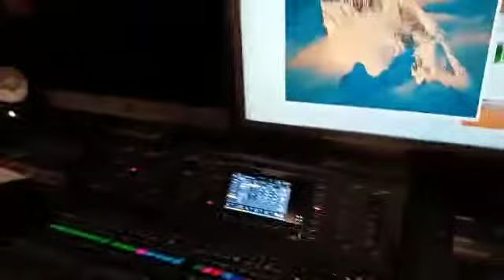Making off Éclat de Gloire WORSHIP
émission 100% musique chrétienne de témoignages, de chansons live et d'enseignements sur le caractère sacré de la musique chrétienne.

Bientôt, la diffusion...